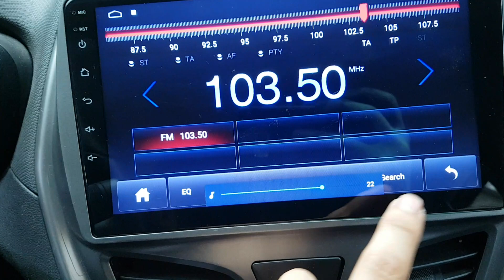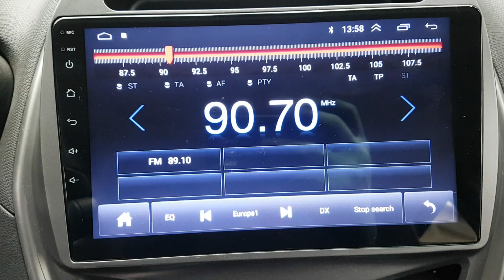VEHÍCULOS USADOS COREANOS | SENA TRADING - 2017 SPARK HC220218